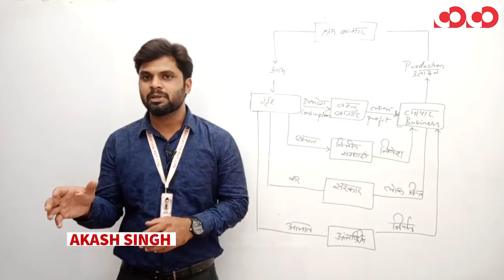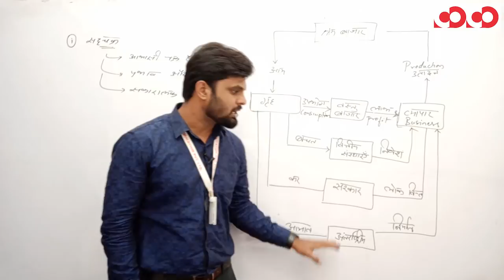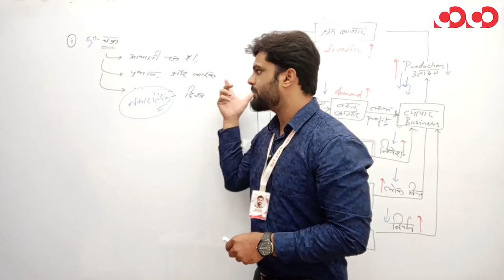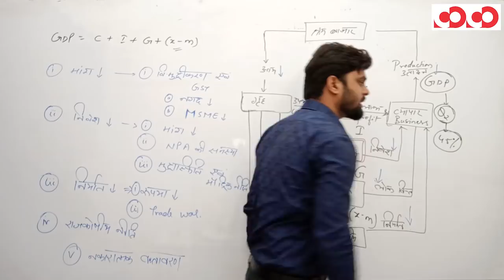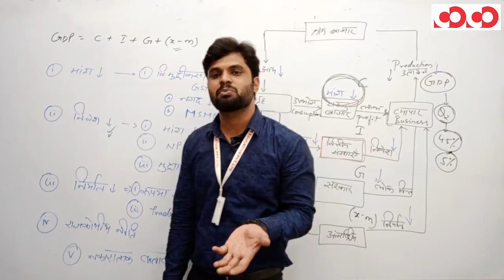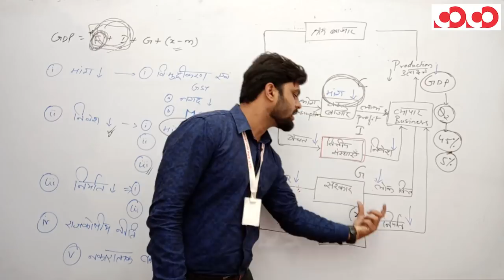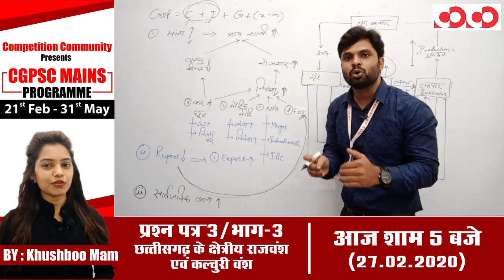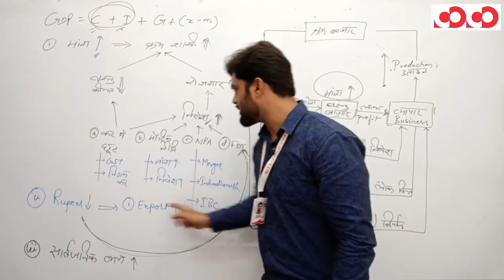राष्ट्रीय आय-2 || प्रश्न पत्र 5/भाग 1 || CGPSC Mains Programme